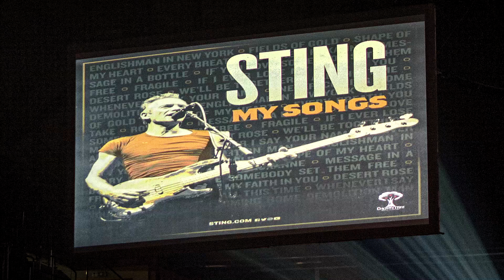Sting in Košice, Sept 28th 2022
Nový Populár
hudobný časopis